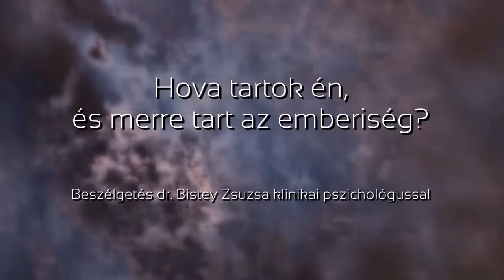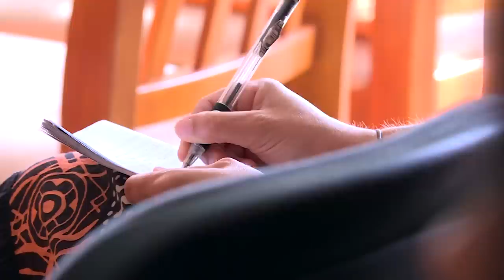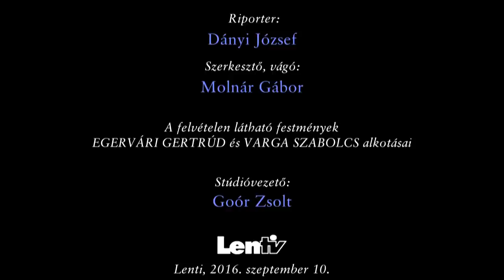Beszélgetés Dr. Bistey Zsuzsa klinikai pszichológussal • 2016 [full HD]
A Lentiben működő, Gaál László jógaoktató által vezetett Anáhata Szellemi, Kulturális és Egészség Központ vendége volt szeptember 10-én dr. Bistey Zsuzsa klinikai pszichológus. Az általa alapított Arkánum Szellemi Iskola fogalommá vált ezoterikus körökben. Emberek százai zarándokoltak az őrségi Ispánkra, hogy feltöltődjenek, iránymutatást kapjanak, vagy egyszerűen csak tanuljanak a szakembertől. Az eltelt két és fél évtizedben éppen 25 könyv jelent meg az Arkánum gondozásában, emellett számos konferencia, tábor, egyéni terápiás munka jelzi termékeny alkotóerejét.
Beszélgetésünk témája „Hova tartok én, és merre tart az emberiség?” című, Lentiben megtartott előadása volt.